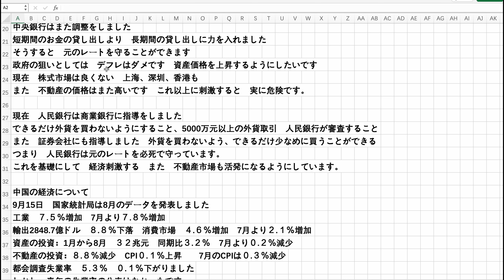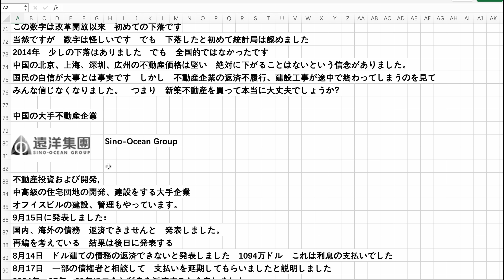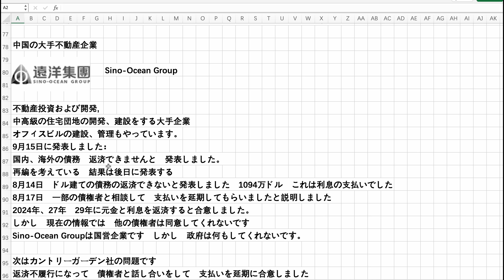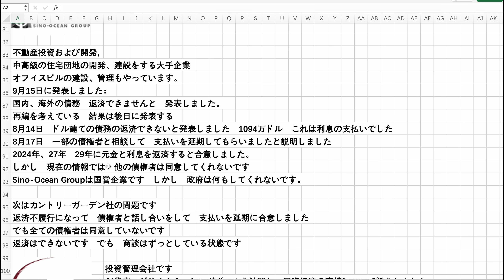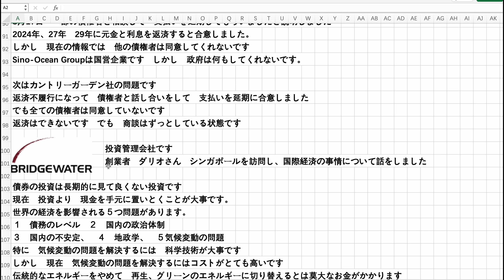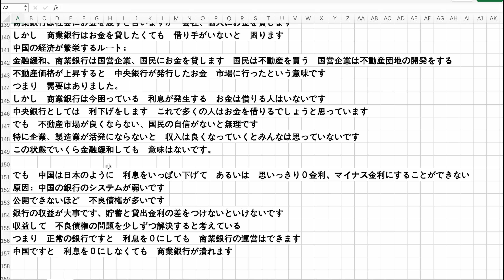中国の不動産市場 回復しない 中国の経済引き続き下落